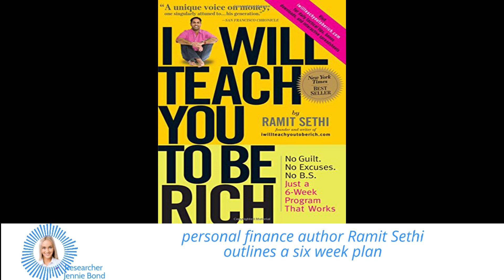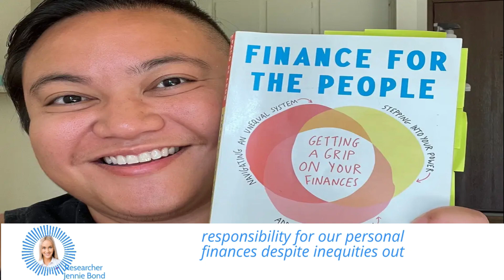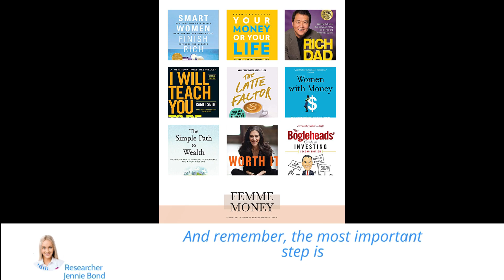Take Control of Your Finances in 2023: Recommended Reading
Want to take control of your finances and reach your money goals? Check out our list of the best personal finance books for 2023.

From learning to be rich to mastering investing, these books offer practical advice and strategies for every stage of life.